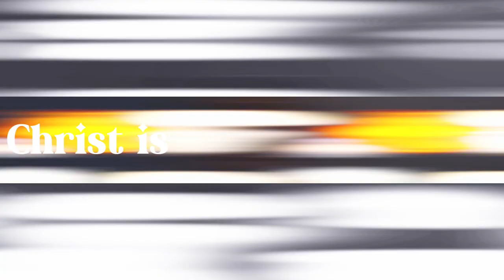Super saiyan 4 Goku gets revenge (DBZ BT3 modded)